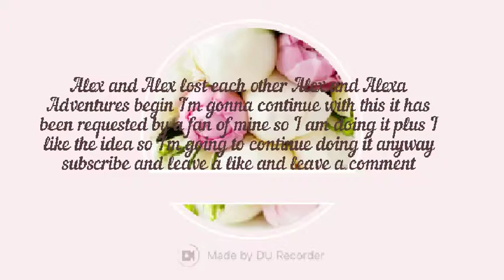Alex and Alex are lost